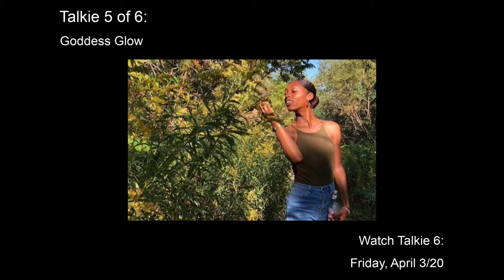Athena Woolley Talkie 5 of 6 - Goddess Glow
Part 5 of our 6-part interview with entrepreneur / model / child & youth advocate, Athena Woolley! Part 6 coming next Friday.